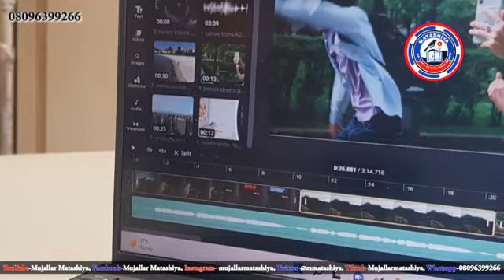Sojojin Najeriya sun ƙona ofishin ƴan sanda wasu bayan ɗan sanda ya kashe soja - Labarai